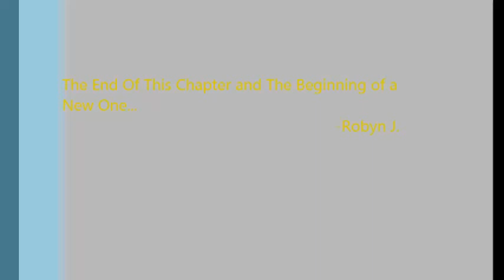Jacob J. McClain Seniors of 2013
A compilation of pics from the many moments we've shared together. The good, the bad, the old and the new!